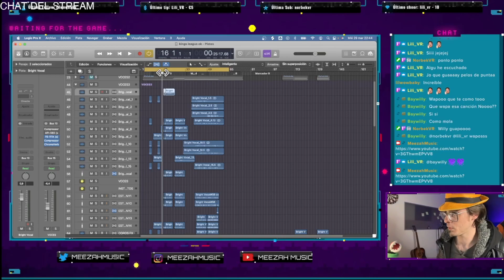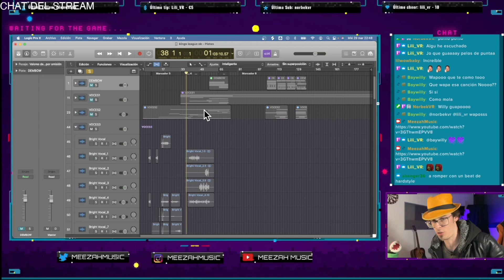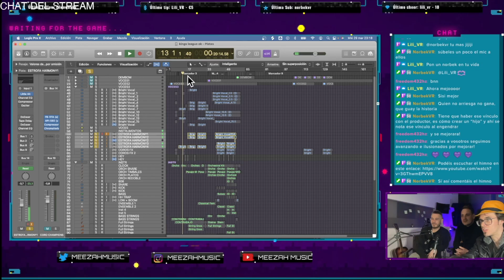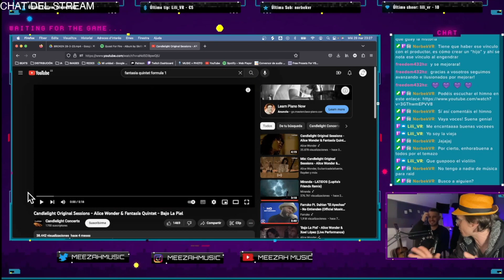🎙️ KINGS LEAGUE: Así se hizo el HIMNO de la LIGA ⚽️ (feat. Josh&Ban) 💬 🚀 Resumen Twitch + entrevista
Entrevista a los autores de la propuesta de himno para la Kings League desarrollada en el estudio de producción musical ElValle Estudio, coproducida por Adri Cánovas, Jorge Bustamante y Misael Fernández (Meezah).
Analizamos cómo se hizo y hablamos con Josh&Ban sobre el proceso creativo y sus experiencias como artistas musicales.

Escucha el HIMNO de la KINGS LEAGUE completo en el canal de Josh&Ban:

Gracias infinitas a mis SUSCRIPTORES
💜 NorbekVR 💜 LiliVR 💜 Cadesimu 💜 Baywilly 💜 Baynikita 💜 Daytner_ 💜 Kelpienator 💜 novitaeldenigrante 💜
y a mis PATREONS
🧡 Daytner 🧡

Para escuchar mi música en vivo, verme producir en tiempo real y disfrutar de contenido musical exclusivo, sigue mi perfil en Twitch. Aquí no jugamos, sólo producimos la mejor música.

Para ver contenido detrás de cámaras, fotos y videos exclusivos, sigue mi perfil en Instagram.

Para adquirir los beats más exclusivos y originales, visita mi página en Beatstars.